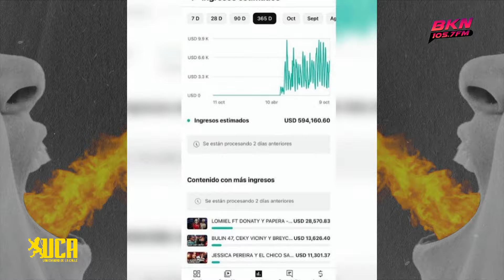LA ÚLTIMA PETICIÓN DE YAILIN LA MÁS VIRAL A ANUEL AA